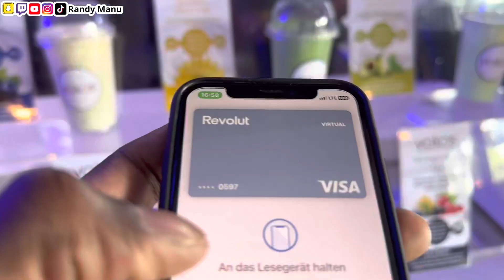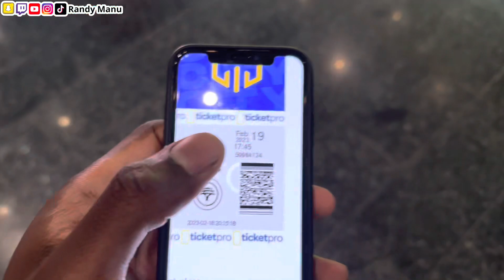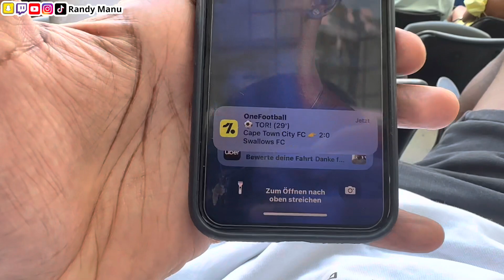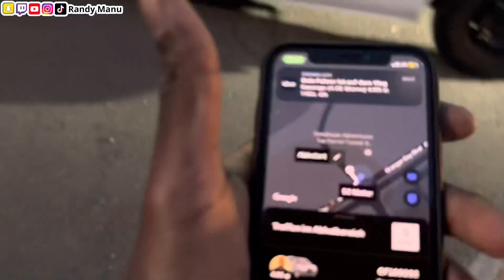SÜDAFRIKA VLOG 🇿🇦Part 3 | Wir gehen ins Stadion🏟️| Cape Town City FC - Swallows FC ⚽️| Randy Manu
LASST GERNE EIN ABO DA! WIR HABEN HIER NOCH EINIGES VOR,